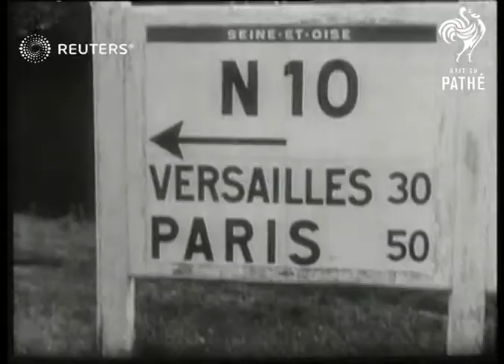Liberation of Paris during WWII (1944)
Crowds gather in the streets after liberation of Paris during World War II; remaining groups of German soldiers resist

SLATE INFORMATION: Paris Arises: Freedom Comes to France's Capital with Tears, Cheers, and Bullets

FRANCE: Paris:
EXT

COLLABORATORS. 2 Women in Paris when we liberate town

DE GAULLE, General. V.G. close up walking when Paris Liberated

LECLERC GENERAL (FRENCH) w. 2nd French armoured Div: en route to Paris

FRANCE. PARIS LIBERATED...Aerial views..Arc de Triomphe..Tuillerie Notre Dame..street fighting..De Gualle returns

PARIS PARIS LIBERATED..Aerial views..Arc de Triomphe..Tuilleries Notre Dame..street fighting..De Gualle returns

STREET FIGHTING. In Paris

Background: Crowds gather in the streets after liberation of Paris during World War II; remaining groups of German soldiers resist